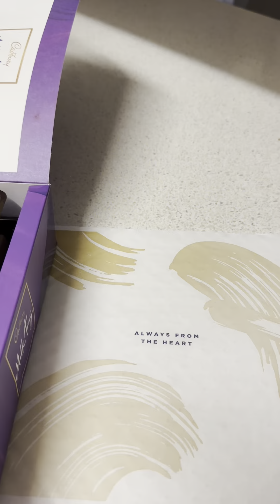මගේ Valentine’s Day එක | valentine gifts | Dinner | Movie night | UC diaries